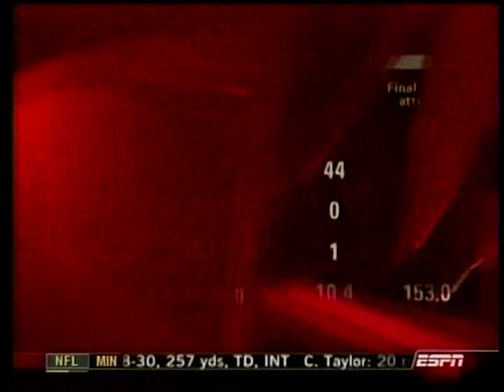2006 Bears at Giants Week 10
Giants were favored by 1
Over/Under: 37.5